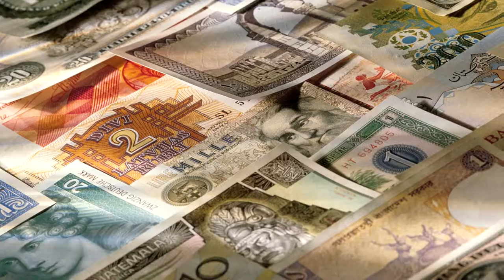MCC Oil Gas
MCC Oil and Gas is an international group based in China ( MCC Oil & Gas Hong Kong Corp. Ltd. ) with Operative Headquarters in Switzerland,  part of MCC Holding Hong Kong Corp.Ltd. with offices worldwide specializing in the fields of crude oil and natural gas trade among many others.

Our specialty includes gas and oil drilling, gas stations, dispensers, gas and oil transport as well as aluminum, bitumen and other products.

Our business partners span 130 countries with more than 950 offices worldwide and include large refineries and oil drilling companies that are spread across the globe including China, Switzerland, France, Malta, USA, Russia, Saudi Arabia, Austria, Cyprus, Holland, Turkey, Germany, UK, Japan, Malaysia, and India.

In addition to oil and gas, we cater for the needs of our customers in the fields of sugar, cement, urea, iron ore, HMS 1 and 2, scrap as well as gold, rice and other commodities.

We also deal with currency and provide financial and management consultancy services.

Welcome to MCC Oil and Gas, let us show you how we can be of service to you.